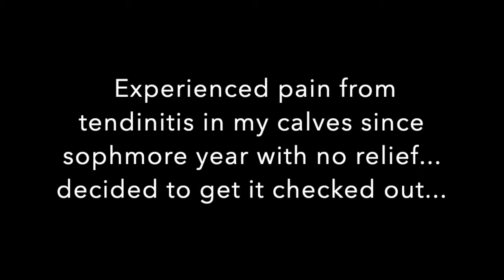Pole Vault Progression 8th-12th Grade (7'-14'3")